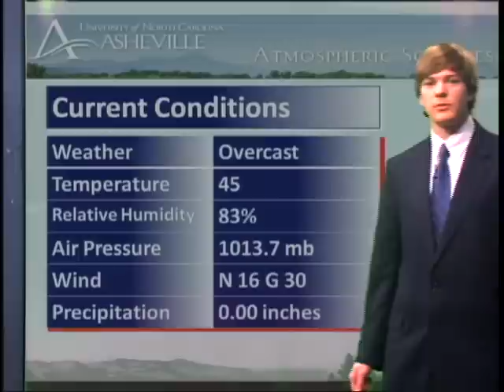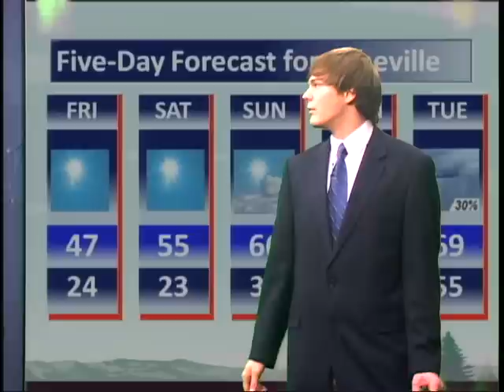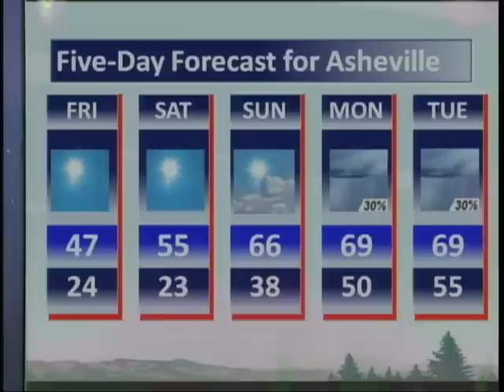UNC Asheville Broadcast Meteorology Weather Briefing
Note: The county impacted by the tornado is actually Davidson County, NC instead of Davie County. Graphics are from the National Weather Service, Hydrometeorological Prediction Center, NOAA, Storm Prediction Center and WCNC